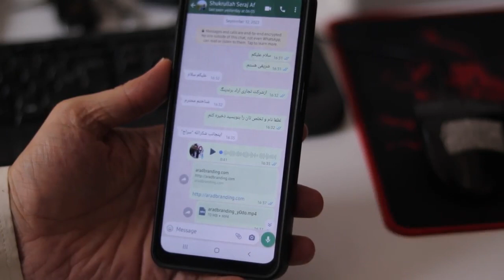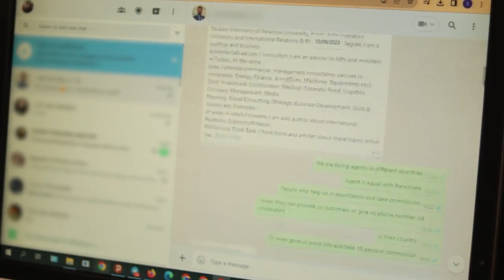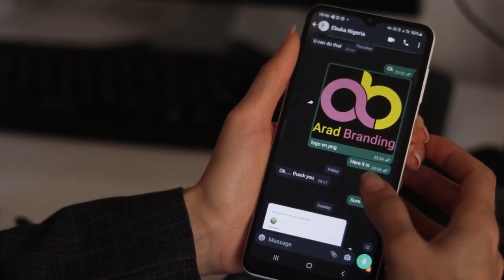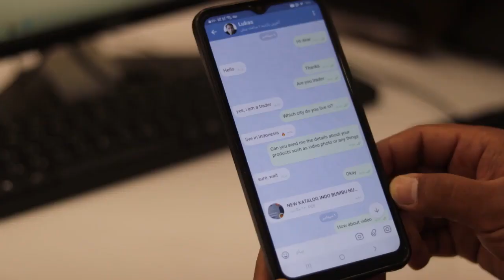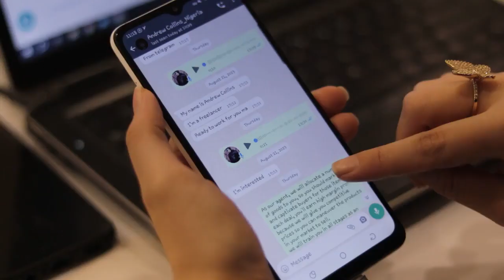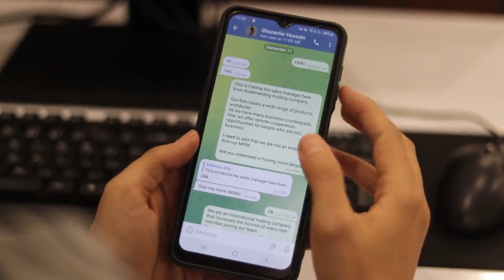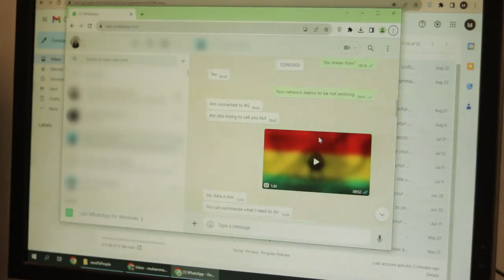مذاکره تجاری با کشور نیجریه